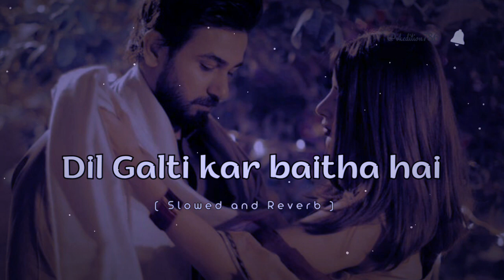Dil Galti Kar Baitha Hai | Jubin N | Lofi | Slowed and Reverb | New Song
Song by Jubin Nautiyal

About

Dil Galti Kar Baitha Hai by Jubin Nautiyal is brand new Hindi song sung by Jubin Nautiyal, Danish Sabri and this latest song is featuring Mouni Roy. Dil Galti Kar Baitha Hai song lyrics are penned down by Manoj Muntashir while its music given by Meet Bros and video has been directed by Ashish Panda.

         ☺️☺️Let's Enjoy The Song☺️☺️